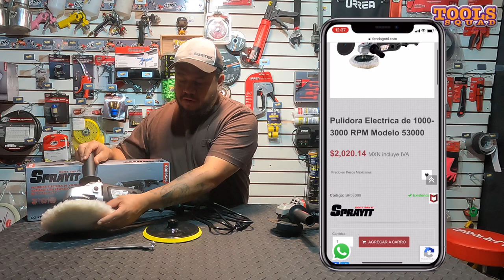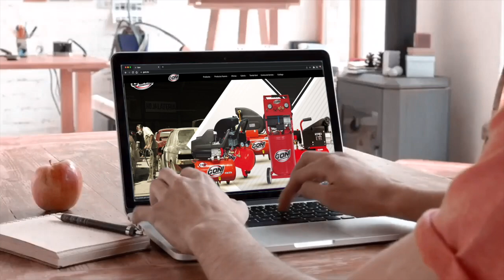PULIDORA O ESMERIL? PRINCIPALES DIFERENCIAS PULIDORA ELÉCTRICA SprayIT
La pulidora eléctrica nos sirve para abrillantar o pulir superficies, cuenta con un control de velocidad que es un dispositivo electrónico cuenta con un mango el cuál puede colocarse indistintamente del lado que mejor le ayude al usuario ya sea del lado izquierdo o derecho. El respaldo es de 7” sobre el cuál se puede colocar toallas o borlas de la misma medida.

Familia: ELÉCTRICA

Voltaje de alimentación: 120 V~

Frecuencia: 60 Hz

Potencia: 1300 W

Velocidad: 1000 ~ 3000 R.P.M.

Peso: 3,3 kg (7,27 lb)

Largo del cable de alimentación: 1,8 m

Medidas Alto  Largo Ancho  Peso
  15 cm 47 cm 28 cm 3.78 kg